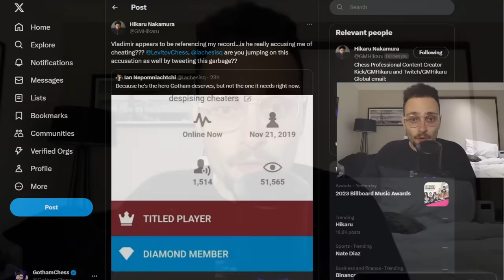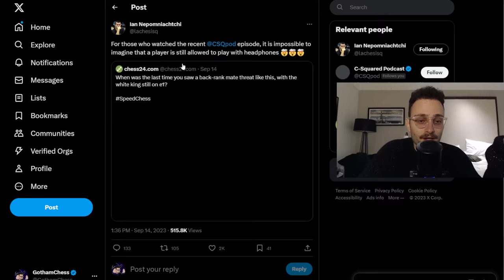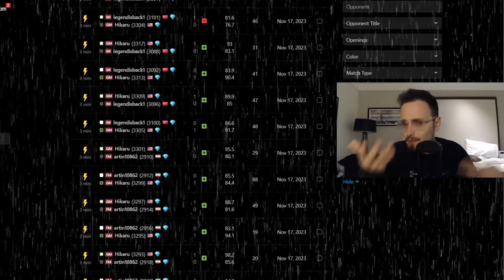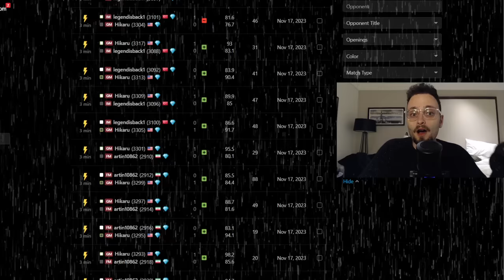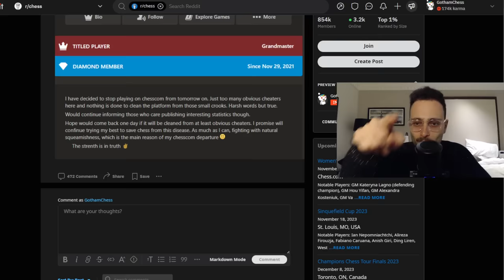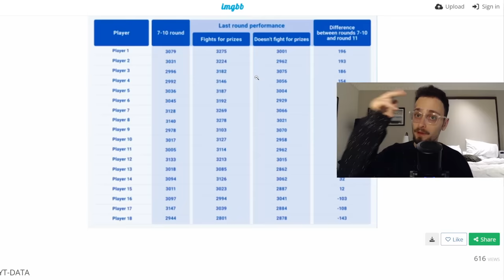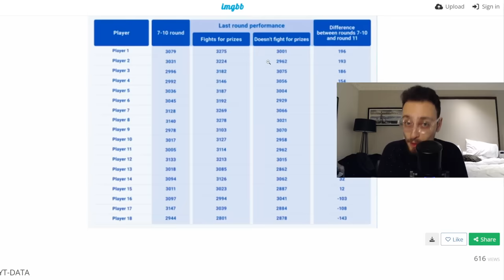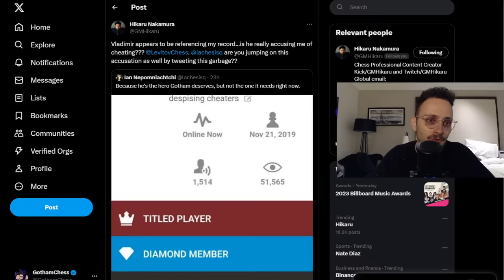Hikaru Nakamura Accused of CHEATING?????